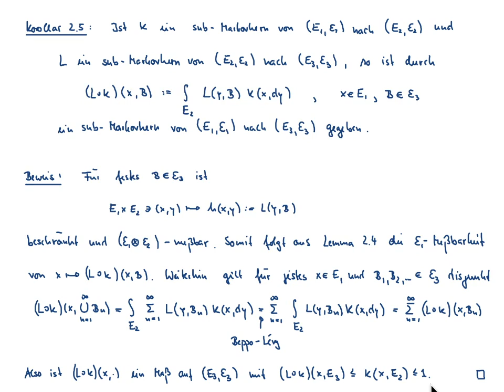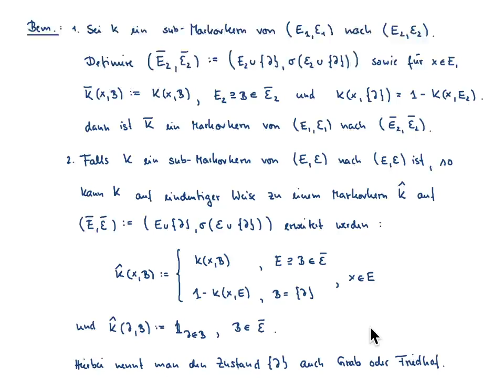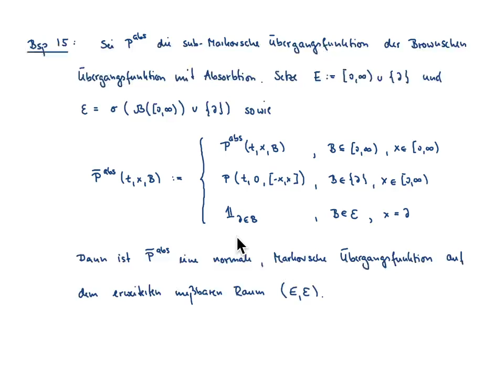Markovsche Prozesse VL 4.1: Markovkern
Inhalt der VL: Markovkern, Übergangsfunktion, Beispiele